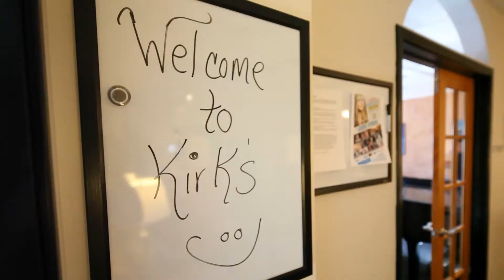Saya Orang Mormon dan Atlet Triatlon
Sebagai orang Mormon Kirk Taylor bersiap bagi lomba triatlonnya yang ke-9, dia merasa melakukan apa yang membuatnya bahagia. Dia tahu melakukan lebih memberinya tujuan dan arahan.